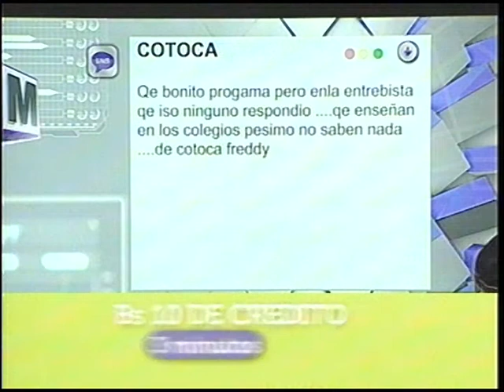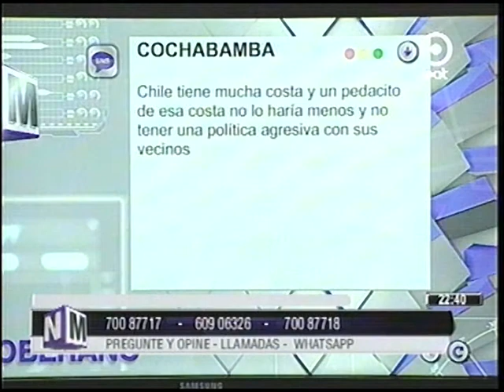Cristian Valencia el creador de "El Rap del Mar " Parte 1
Cristian Valencia el Creador del Rap del Mar nos cuenta como lo hizo y por que!!!